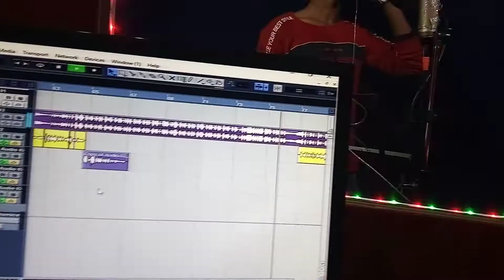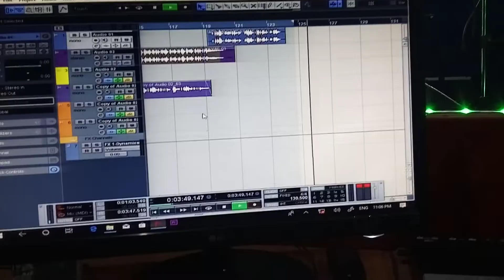काजलिया के LOVER संगे जात देखनी | KAJALIYA KE LOVER SANGE JAT DEKHANI | JAI GANGA FILMS, LIVE VIDEO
🔊Singer -Ashok dhinda

🔊Writer- Ashok dhinda

🔊Help- sunil g

🔊Title - Kajaliya ke lover sange jat dekhani

🎻Recording- Jai Ganga studio Pupri 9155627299

🎻Lavel- Jai Ganga Films &
            Bhojpuri bazar

🎻M. Director Chandar kishor saksena patrkar
               Raju ku soni patarkar

🎻Director- Amit raaz.

🎻Producer Kumar ajit "Raja g"

🌺Jai Ganga Films & Recording Studio
Sursand (Ashok chauk block road) sitamarhi, Bihar 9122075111, 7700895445

🌺नए एवं पुराने सिंगर अपना एल्बम ऑडियो वीडियो बनवाने एवं रिलीजिंग करवाने के लिए संपर्क करें -                  जय गंगा फिल्म्स एंड रिकॉर्डिंग स्टूडियो सुरसंड पुपरी रोड अशोक चौक सीतामढ़ी बिहार 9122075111, 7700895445

🌺दूसरा स्टूडियो- जय गंगा फिल्म्स एंड रिकॉर्डिंग स्टूडियो       पुपरी  सीतामढ़ी बिहार 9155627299 , 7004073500